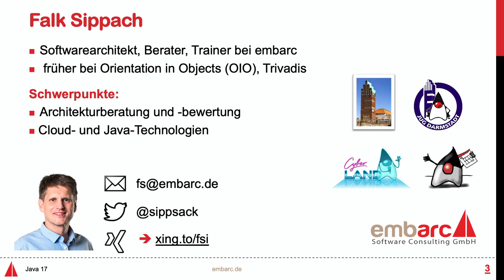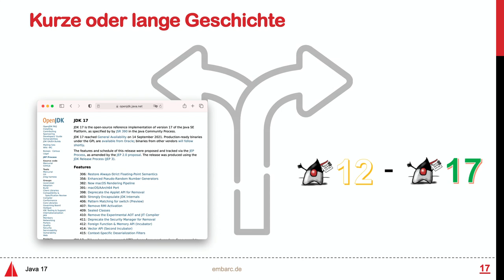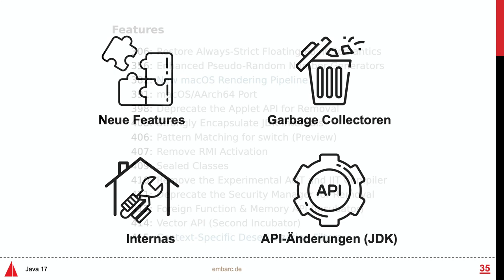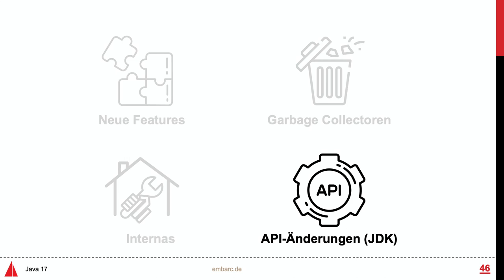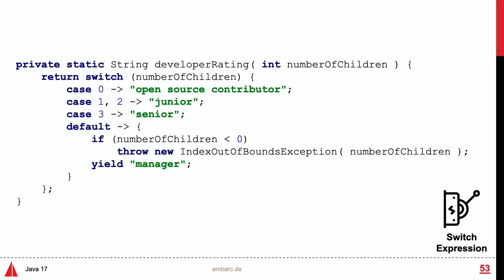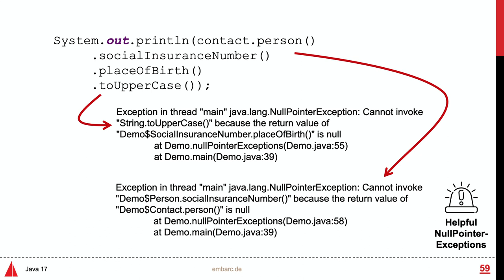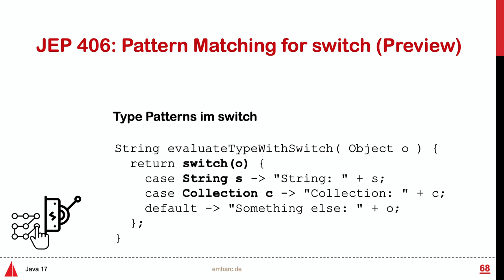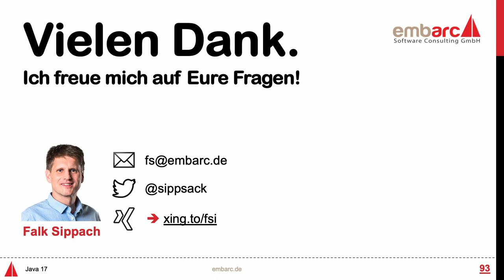Java 17 - Die relevanten Features der neuen LTS Version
Sprecher: Falk Sippach, embarc Software Consulting GmbH
Aufgenommen: am 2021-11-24 in Luzern

Agenda
00:00:00 Vorstellung
00:06:21 Einführung
00:15:51 Was bisher geschah
00:20:33 Auf dem Weg zu Java 17
00:42:07 Neue Features im Blick
01:10:22 Ausblick

Seit einigen Jahren kommen nun schon halbjährlich neue Java Major-Releases heraus. Dieses Vorgehen hat sich etabliert und funktioniert erstaunlich gut. Natürlich dürft Ihr nicht den Funktionsumfang von den früheren Versionen (9 und älter) erwarten. Dafür bekommt Ihr als Entwickler aber viel regelmässiger die nächsten Änderungen mit. In den Preview-Phasen kann sogar Feedback gegeben und somit die aktive Weiterentwicklung von Java mitgestaltet werden. Alle drei Jahre erscheinen zudem Long-Term-Support-Versionen, die länger mit Updates und Patches versorgt werden. Im Herbst 2021 stand mit der Version 17 wieder ein solches LTS-Release an, für welches in den letzten 3 Jahren jede Menge interessante neue Funktionen entwickelt wurden.

Wenn Ihr es noch nicht getan habt, solltet Ihr nun einen Blick auf all die Neuerungen seit dem letzten LTS-Release (Java 11) werfen. Die Liste der Features ist lang:

- Switch Expressions
- Text Blocks
- Pattern Matching für instanceof
- Helpful NullPointerExceptions
- Records
- Sealed Classes
- und noch einiges mehr

In diesem Vortrag betrachten wir ausserdem hilfreiche API-Verbesserungen und Änderungen an der JVM, z. B. bei den Garbage Collectoren. Falls Ihr noch nicht bei Java 11 oder höher angekommen seid, bekommt Ihr damit auch einen kompakten Überblick, wie sich Java aktuell anfühlt.

Falk Sippach ist bei der embarc Software Consulting GmbH als Softwarearchitekt, Berater und Trainer stets auf der Suche nach dem Funken Leidenschaft, den er bei seinen Teilnehmern, Kunden und Kollegen entfachen kann. Bereits seit über 15 Jahren unterstützt er in meist agilen Softwareentwicklungsprojekten im Java-Umfeld. Als aktiver Bestandteil der Community (Mitorganisator der JUG Darmstadt) teilt er zudem sein Wissen gern in Artikeln, Blog-Beiträgen, sowie bei Vorträgen auf Konferenzen oder User Group Treffen und unterstützt bei der Organisation diverser Fachveranstaltungen.